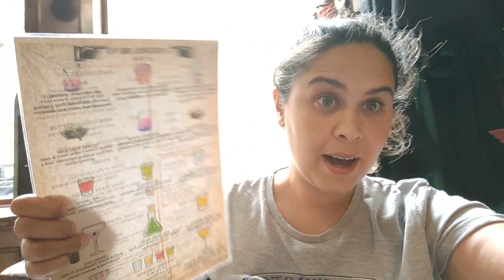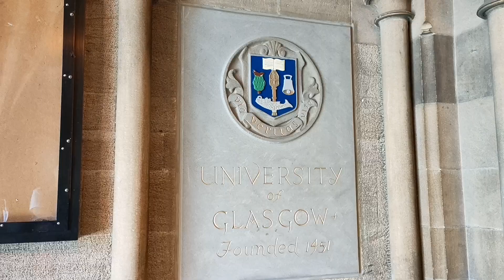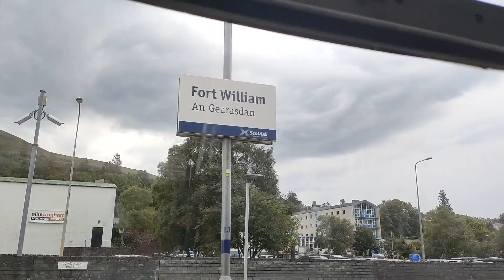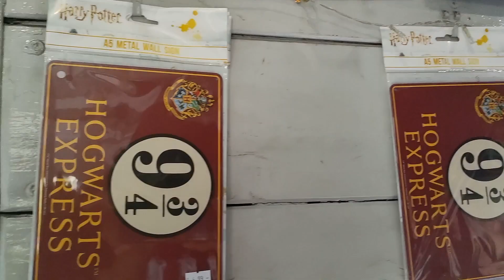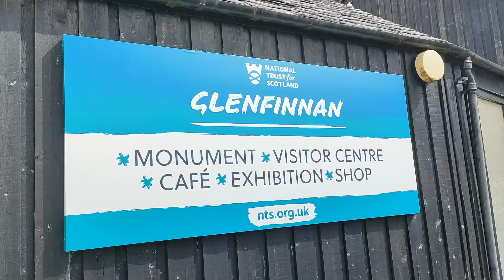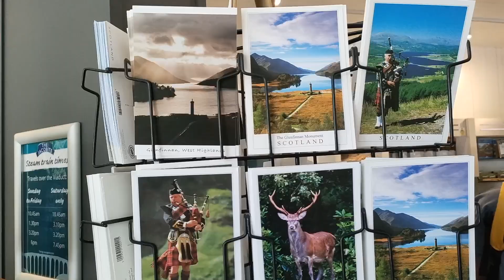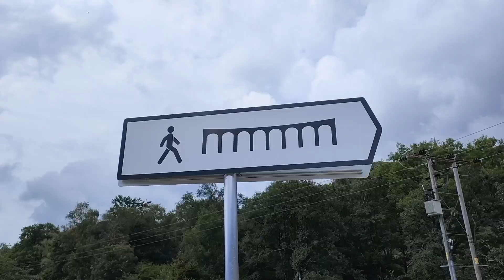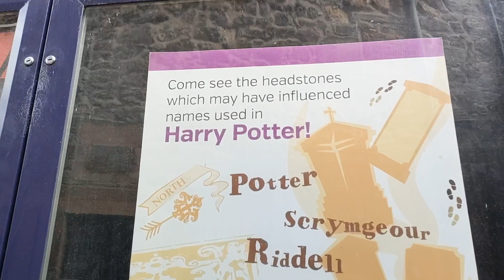ROAD TRIP HARRY POTTER en ÉCOSSE (vlog sur les traces et lieux de tournages d'Harry Potter)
En août 2022, je suis retournée en Écosse où j'ai fait un road trip sur les traces d'Harry Potter. J’ai pu redécouvrir les lieux de tournages d'Harry Potter en  Écosse.

Lieux visités :
Glenfinnan : Viaduc où passe le Poudlard Express
Loch Shiel : Ce lac qui a servi d’incrustation pour Poudlard est aussi à Glenfinnan à quelque mètres du viaduc
Loch Eilt : Le lieu de tournage de la tombe de Dumbledore est situé à 10-15 min en voiture de Glenfinnan
Glencoe : Lieu de tournage de la cabane d’Hagrid
Glasgow : The Root of Magic :  110 Hope St, Glasgow G2 6PH

Site pour réserver le Jacobite Steam Train (attention c'est fermé à certains moments de l’année et il faut réserver en avance )

Des bisous magiques :)